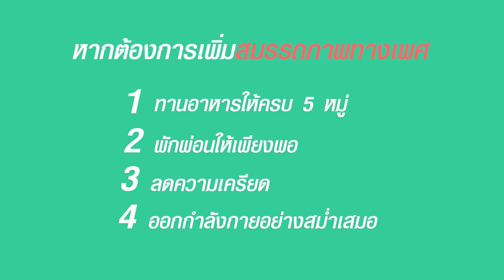อิหลีติหมอ EP05 : น้ำมะพร้าวช่วยเพิ่มสมรรถภาพทางเพศได้...อิหลีติหมอ???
น้ำมะพร้าวช่วยเพิ่มสมรรถภาพทางเพศได้...อิหลีติหมอ???
น้ำมะพร้าวที่เราเห็นกันเป็นประจำ นอกจากดื่มแล้ว สดชื่น หอมหวานอร่อย แล้วยังช่วยเพิ่ม สมรรถภาพทางเพศได้!? จริงหรือไม่!

อาจารย์นายแพทย์ เจน  โสธรวิทย์ แพทย์ผู้เชี่ยวชาญ ด้าน เวชศาสตร์การเจริญพันธุ์
ภาควิชาสูติศาสตร์และนรีเวชวิทยา คณะแพทยศาสตร์ มหาวิทยาลัยขอนแก่น
จะมาไขข้อข้องใจ ใน อิหลีติหมอ EP05 : น้ำมะพร้าวช่วยเพิ่มสมรรถภาพทางเพศได้...อิหลีติหมอ?